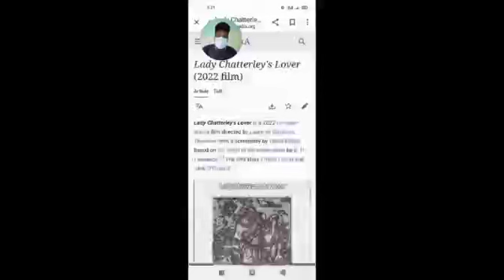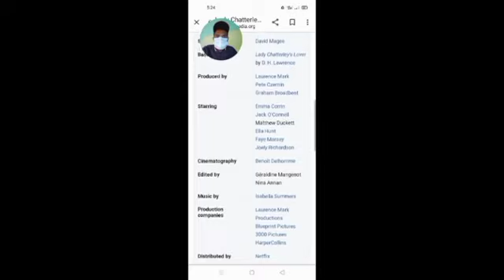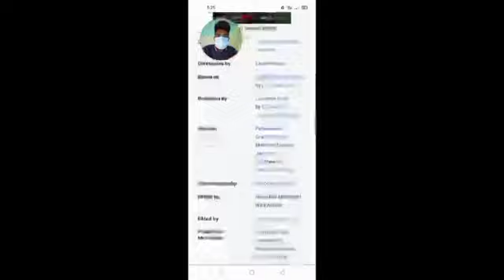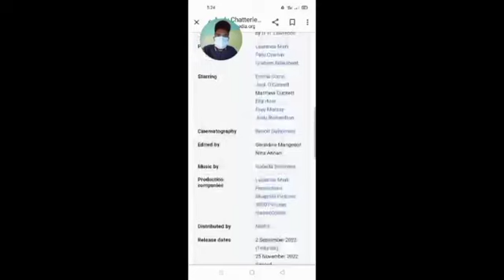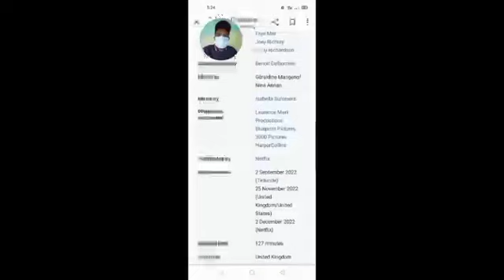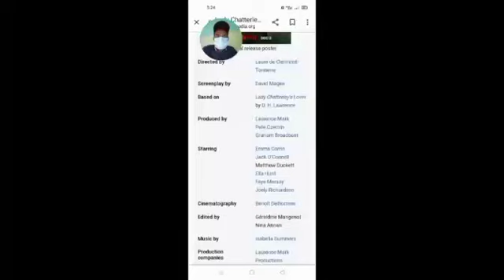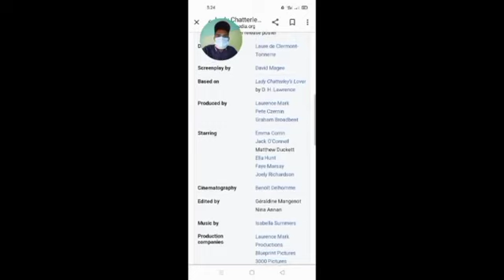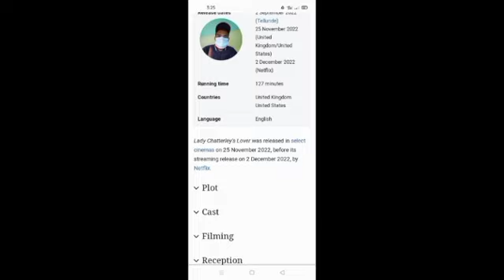Lady Chatterley's Lover Full Movie | Lady Chatterley's Lover 2022 Full Movie Review and Facts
Lady Chatterley's Lover Full Movie 2022 Review and Facts in English.

DESCRIPTION:-

Lady Chatterley's Lover Full Movie Review in English
Lady Chatterley's Lover Full Movie
Lady Chatterley's Lover Full Movie 2022 Review and Facts
Lady Chatterley's Lover Full Movie HD Review and Facts
Lady Chatterley's Lover Full Movie HD Review and Facts with Hassi 786
English Movie 2022 Lady Chatterley's
Lady Chatterley's Lover Emma Corrin
Emma Corrin Lady Chatterley's Lover Movie 2022
Jack O Connell Lady Chatterley's Lover Full Movie
Lady Chatterley's Lover Netflix Jack O Connell Movie Review